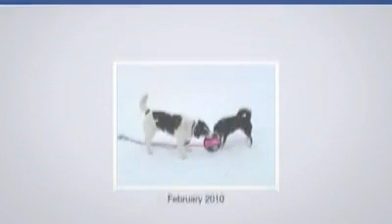アルト＆ジャズ＆ラン